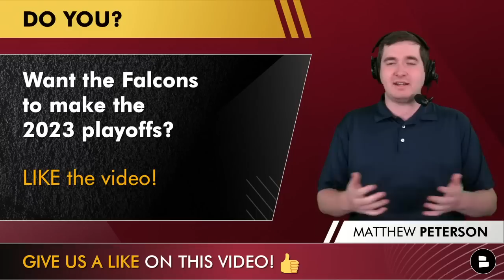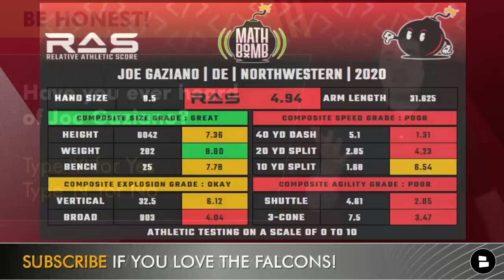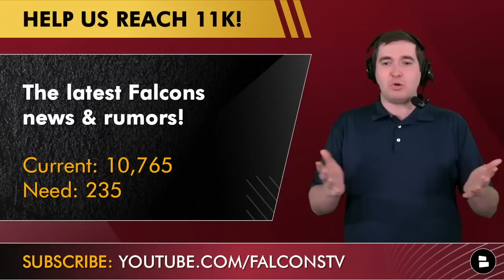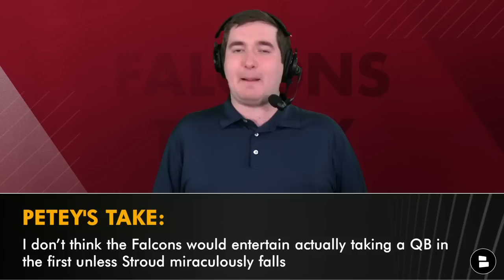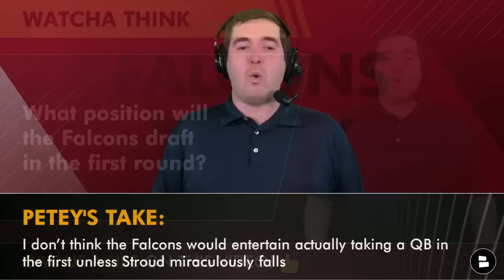Falcons Sign A Defensive Lineman + DeAndre Hopkins Trade Rumors Are HEATING UP! Falcons News, Rumors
DeAndre Hopkins trade rumors highlight today’s Atlanta Falcons news and rumors! The Arizona Cardinals are looking to trade All-Pro wide receiver DeAndre Hopkins, and the latest Falcons trade rumors suggest Atlanta could be interested in trading for Hopkins. Matt Lombardo (Heavy.Com) believes that the Atlanta Falcons are the number one DeAndre Hopkins trade destination. Falcons Today and Chat Sports host Matthew Peterson reacts to the latest Falcons trade buzz, and if Terry Fontenot should pull the trigger on a potential DeAndre Hopkins trade! That and MORE on today’s Atlanta Falcons YouTube video! Want MORE Atlanta Falcons YouTube videos?

The 2023 NFL Draft is a month away! Grab your Atlanta Falcons 2023 NFL Draft hat

The Atlanta Falcons have signed defensive lineman Joe Gaziano to a one-year deal. Gaziano went to Northwestern University, and signed with the Los Angeles Chargers in 2020 as an undrafted free agent. Gaziano projects to be a rotational defensive lineman on the Atlanta Falcons depth chart. Other Atlanta Falcons rumors circle around the 2023 NFL Draft. The Falcons are reportedly hosting quarterback Anthony Richardson on a top-30 visit in April. Will the Atlanta Falcons look to draft Anthony Richardson in the first round of the 2023 NFL Draft?

Want more Atlanta Falcons YouTube videos?
- Lamar Jackson To The Falcons Rumors ARE BACK After Lamar Requests A Trade? Falcons News & Rumors

Joe Gaziano career highlights and stats:
- 21 games played
- 22 tackles
- 1 sack
- 2 tackles for loss
- 1 pass breakups

Have you ever heard of Joe Gaziano? Type ‘Y’ for Yes or ‘N’ for No

Heavy.Com’s Matt Lombardo on the Falcons trading for DeAndre Hopkins:
“The Atlanta Falcons have a very real opportunity to make very significant strides in the very winnable NFC South, presuming Atlanta figures out its quarterback situation in 2023. Whether it’s Desmond Ridder, a first-round rookie, or a surprise splash signing Lamar Jackson, Atlanta checks many of the executive’s boxes for Hopkins’ next home. Drake London caught 72 passes for 866 yards with 4 touchdowns and is clearly the future of the position in Atlanta. However, adding Hopkins alongside London and tight end Kyle Pitts would create a formidable trio for whoever is behind center, and a difficult vertical passing game for secondaries to defend.”

DeAndre Hopkins highlights and stats from the past 4 seasons:
2022: 64 REC, 717 YDS, 11.2 AVG, 3 TD
2021: 42 REC, 572 YDS, 13.6 AVG, 8 TD
2020: 115 REC, 1,407 YDS, 12.2 AVG, 6 TD
2019: 104 REC, 1,165 YDS, 11.2 AVG, 7 TD

Would you trade for Arizona Cardinals wide receiver DeAndre Hopkins? Type ‘T’ for Trade or ‘P’ for Pass

RISE UP! Join and like our Atlanta Falcons Facebook page!

Anthony Richardson college highlights and stats:
53.8 completion percentage
2,549 passing yards
654 rushing yards
26 totals touchdowns
9 interceptions

What position will the Falcons draft in the first round?

Get the inside scoop on Falcons news and rumors from ESPN, Sports Illustrated, and The Ringer all on the @chatsports